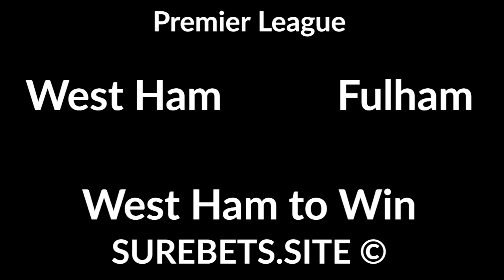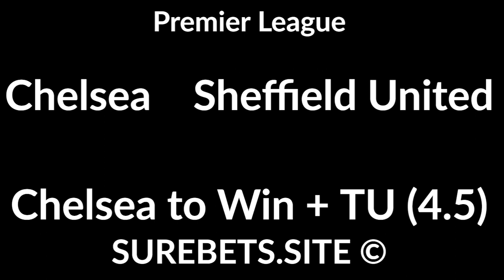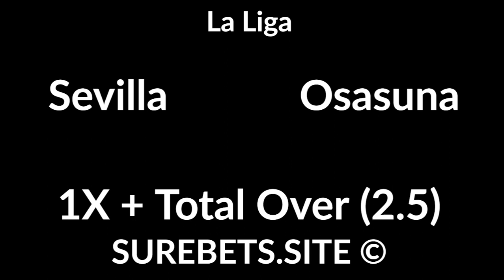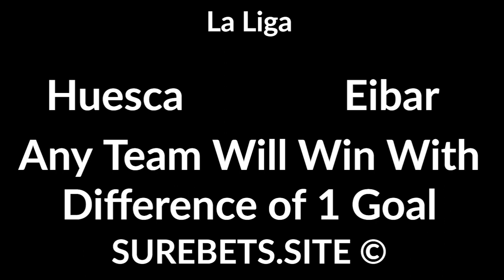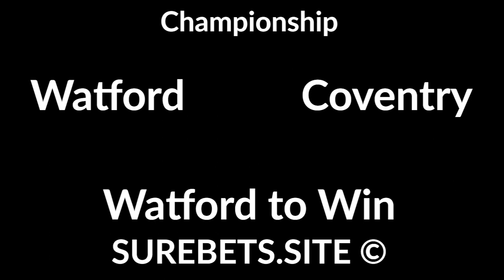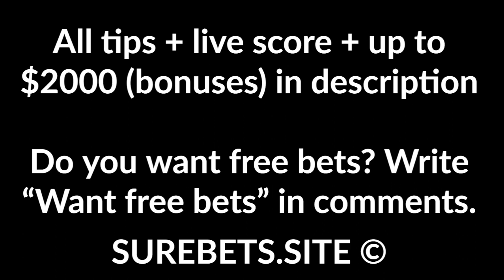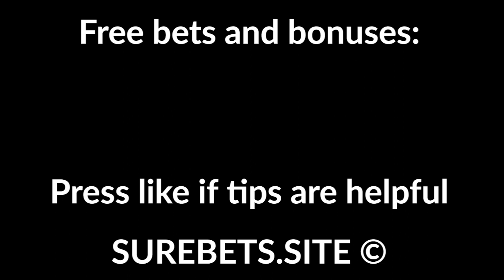Football Betting Tips Today - 07 November 2020 - Premier League, Serie A, Bundesliga Predictions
West Ham vs Fulham
West Ham to Win

Chelsea vs Sheffield United
Chelsea to Win + TU (4.5)

Crystal Palace vs Leeds United
Leeds United to Win (0)

Sevilla vs Osasuna
1X + Total Over (2.5)

Barcelona vs Real Betis
Barcelona to Win (-1.5)

Huesca vs Eibar
Any Team Will Win With Difference of 1 Goal

Dortmund vs Bayern
1X

VfB Stuttgart vs Eintracht Frankfurt
VfB Stuttgart to Win (0)

Union Berlin vs Arminia
Union Berlin to Win

RB Leipzig vs SC Freiburg
RB Leipzig to Win (-1.5)

Mainz vs Schalke
Mainz to Win (0)

Augsburg vs Hertha
Hertha to Win (0)

Watford vs Coventry
Watford to Win

Reading vs Stoke City
1X + Total Under (3.5)

Shanghai East Asia vs Beijing Guoan